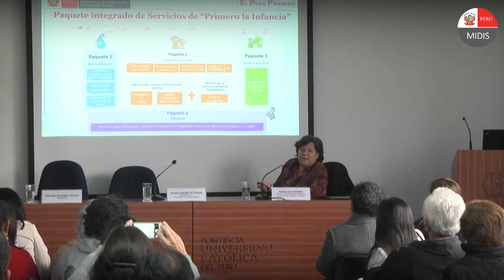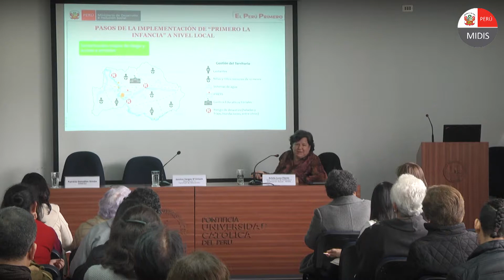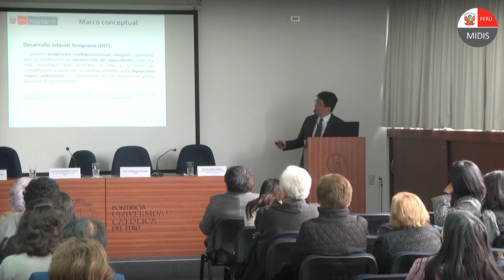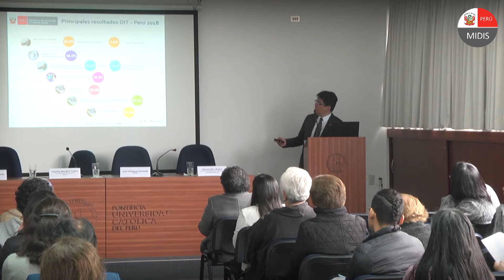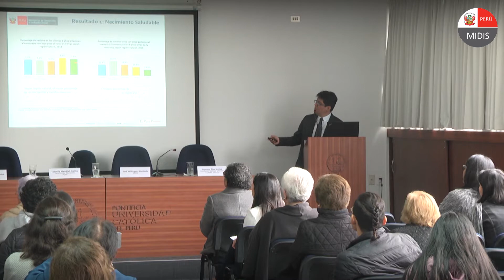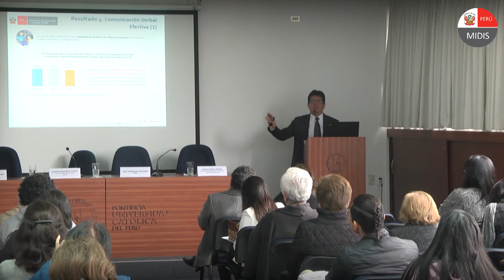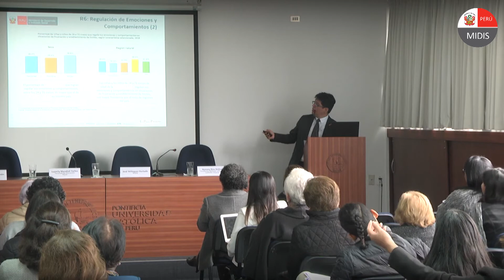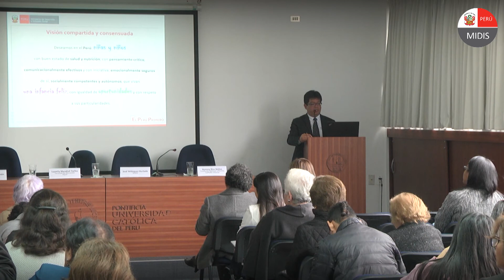Mesa de discusión Retos y Medición del Desarrollo Infantil Temprano